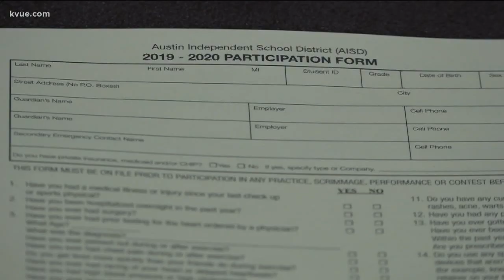UIL now requires physicals for marching band | KVUE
New rules starting Thursday say high schoolers looking to play in the band will have to get a physical.